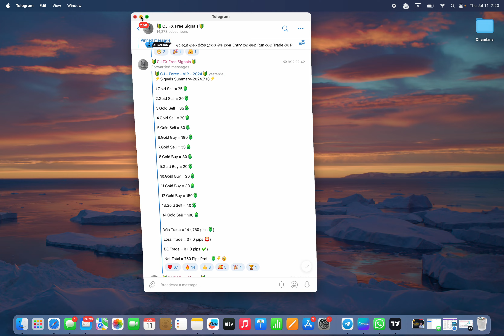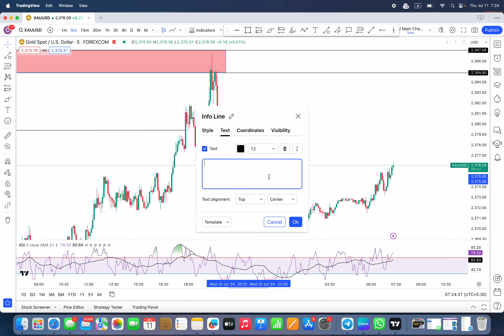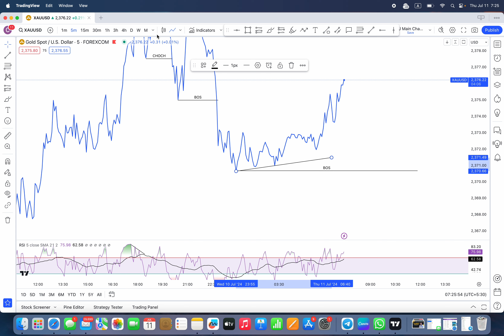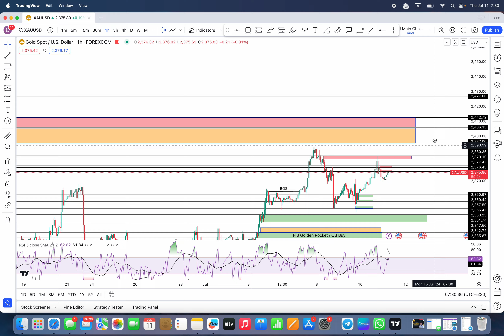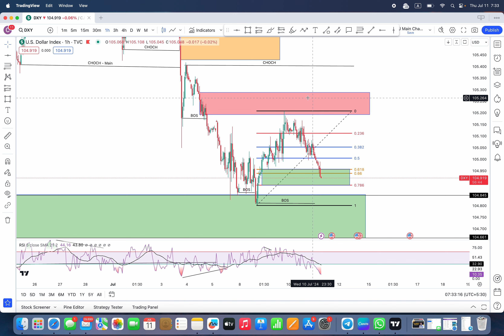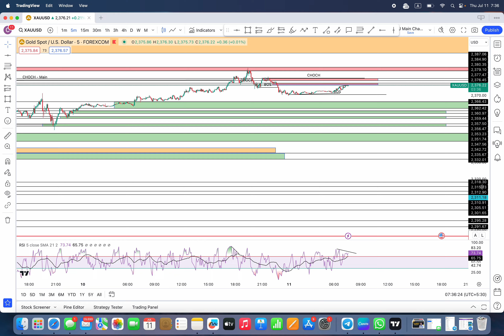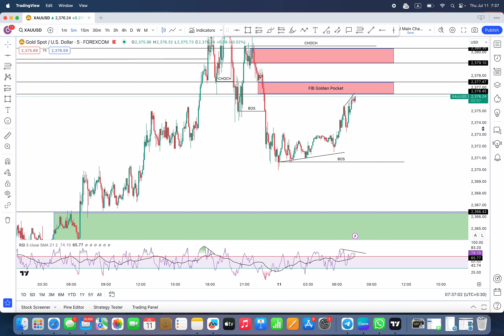CPI News Entry Setup